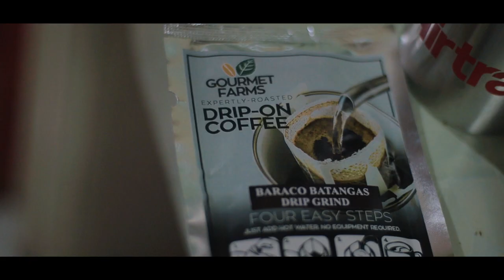Addressing the Hate (You have to be prepared) | MarsDaily Ep28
Sa kasalukuyan! Eto naden ang winner ng hodai!

STEP2: COMMENT DOWN with the MarsDaily and a message why you want the mic!

*FOR A BETTER CHANCE OF WINNING

My Gear:
Canon m50
Canon 700d
Boya ByMM1